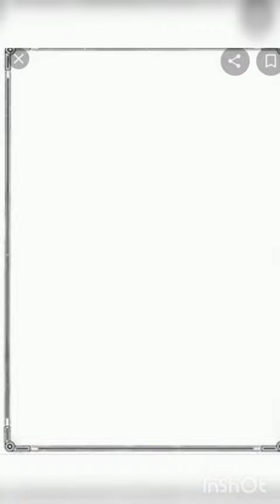New design trousers and plazo for girls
In this video I will show you beautiful and unique and trendy trousers and plazo for girls if u like any design so plzz like and Subscribe to my channel Thanks for watching 😊